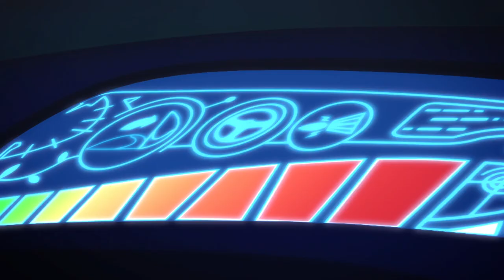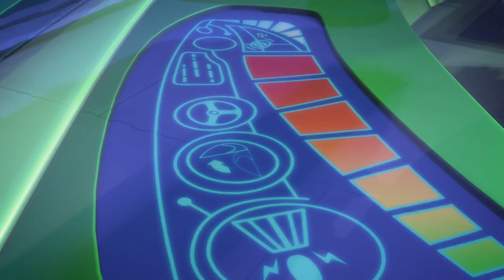パジャマスク PJ MASKS | ゲッコーと つきのレーザー | ゲッコーの たいせつな いし | 子供向けアニメ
6歳のグレッグとコナー、アマヤは、昼間はどこにでもいる普通の小学生。だが日が沈み夜になると、恐るべき悪の手から町を守るため立ち上がる勇敢なヒーロー、パジャマスクに！グレッグはヤモリのゲッコーに変身。コナーは猫のキャットボーイに変身し、キャット・カーを乗りこなす。アマヤが変身するのはフクロウのアウレット。3人は事件の夜に出動し、ロミオやルナ・ガールの悪巧みを止めるべく、力を合わせて立ち向かっていく。